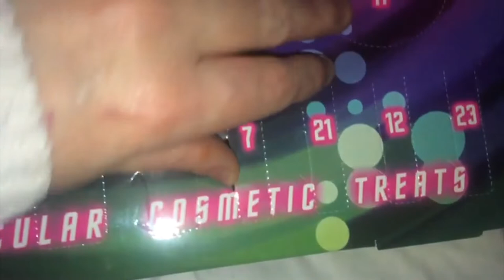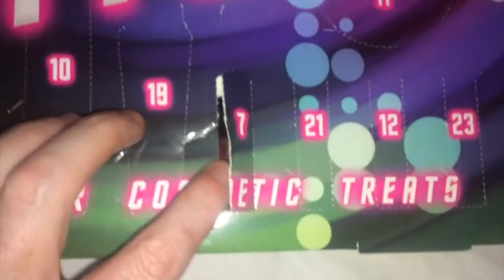A VLOGMAS DAY 7 TRY ON HAUL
HEY GUYS ANOTHER VLOGMAS IS HERE CANT BELIEVE IT HAS BEEN A WEEK ALREADY

MUGS
PHONE CASES
HODDIES
SOCKS
T-SHIRT
VEST
STICKERS

IMOVIE AND CANON EOS